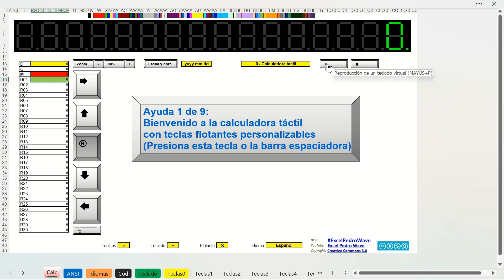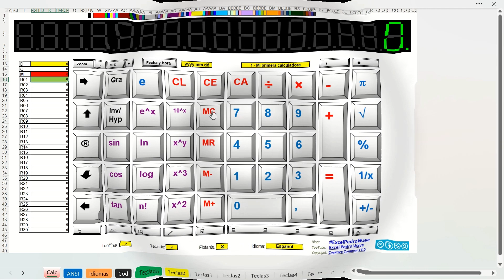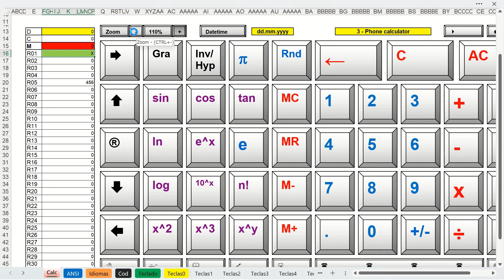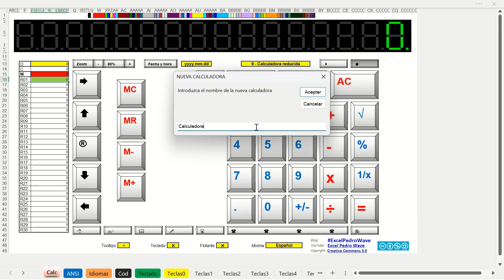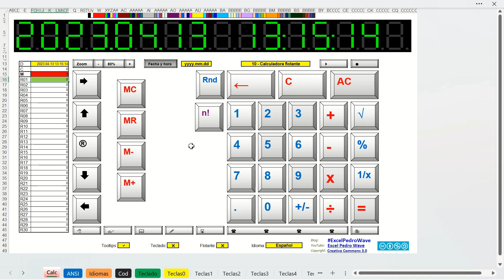Nueva calculadora científica en Excel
Si eres amante de Excel, esta nueva calculadora puede sustituir a todas las calculadoras físicas, o de los móviles, o de los celulares, o de Windows, pues contiene todas las funciones matemáticas y trigonométricas de una calculadora científica en coma flotante.

Y lo mejor de todo es que es personalizable, pudiendo guardar hasta 100 calculadoras distintas, con las teclas que quieras ver, y cambiando la posición y el tamaño de las teclas de una calculadora al crear una nueva.

Puedes crear calculadoras para tu familia, para tus hijos pequeños, para tus estudiantes si eres profesor, para tu uso personal...

Para usarla sólo tienes que tener instalada cualquier versión de Excel.

Para mejorar esta calculadora necesito tu feedback con los bugs o errores que encuentres.